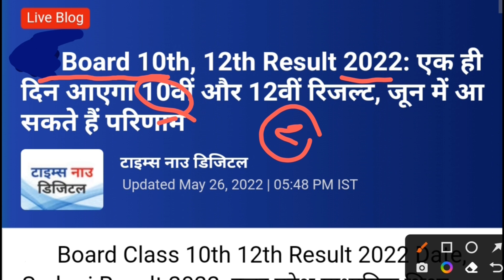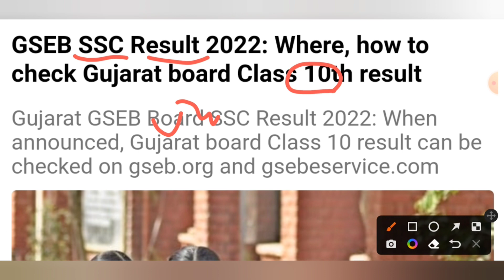Board Exam 2022 Result News | kab aayega board exam result 2022 | 10th&12th result date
बोर्ड परीक्षा रिजल्ट date 2022 12th exam result big update today | Board Exam 2022 News Today | Cbse result 2022

CBSE 10th, 12th final results based on term 1, term 2, and internal assessment score but students want 'either term' or most weightage to internal assessment.
Board exams 2022: States expected to declare 10th, 12th results in June 2022.

Here are the latest updates on Maharashtra SSC and HSC, UPMSP UP board 10th, 12th, RBSE Rajasthan Class 10, 12 and GSEB Gujarat board results.

10th and 12th Board Exam 2022 result| Board Exam 2022 result Date| Cbse board exam 2022 result

Board Exam Result 2022: यूपी, हरियाणा, राजस्थान सहित अन्य बोर्ड रिजल्ट पर बड़ा अपडेट, जानें इन राज्यों में कब घोषित होंगे नतीजे
Board Result 2022: इन राज्यों में जल्द ही 10वीं और 12वीं बोर्ड परीक्षाओं का रिजल्ट घोषित किया जाएगा

Related searches-
Rajasthan board exam 2022,Rajasthan board exam 2022 today news,Rajasthan board class 10th result 2022,Rajasthan board class 12th result 2022,Rbse 10th,12th board cancel,Rajasthan board exam 2022 result date
Punjab board exam 2022,Pseb board exam 2022,Punjab 12th board exam 2022 latest news,Pseb class 12th exam 2022, Punjab board 10th result 2022, Pseb Result 2022,Punjab 12th result news
Haryana board exam 2022, Haryana board 12th exam 2022, Haryana class 10th result 2022, Hbse 12th result 2022 news, Haryana 12th result date
Jharkhand board exam 2022, Jharkhand class 10th exam 2022 result, Jharkhand 12th board exam 2022, Jharkhand board exam result 2022
Up board exam 2022,Cbse board Result news today,Cbse 10th exam 2022 result, board 12th exam 2022 result, Cbse board 12th result date, Uttrakhand board 2022 result kab kaise ayega
ICSE board exam 2022, ICSE board exam 2022 result,Andhra Pradesh board,
Gujarat board exam 2022,Gujarat class 10th exam 2022,Gujarat class 12th exam news,Gujarat board exam result 2022 date,
Chhattisgarh board exam 2022,Cgbse class 12th exam result 2022,Cgbse board Latest news,Cgbse result 2022,
Himachal Pradesh board exam 2022, Himachal Pradesh board exam result 2022,Odisha board exam 2022,Meghalaya board exam ,Manipur board exam,Assam board exam 2022,Goa board exam 2022,
Jammu and Kashmir board exam 2022,Jkbose 10th,12th board exam,Karnataka board class 10th,12th exam 2022, Karnataka 12th board exam result news, Karnataka board exam 2022 result,